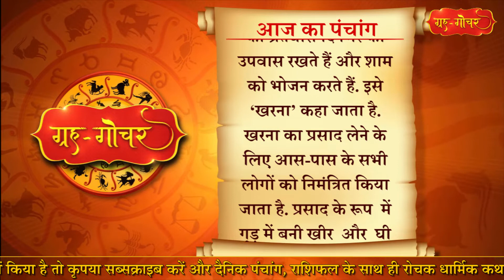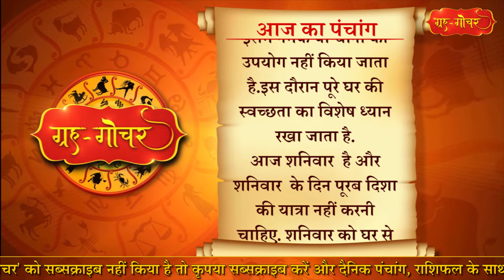Aaj Ka Panchang 29 Otober 2022 पंचांग l आज का पंचांग 29 अक्टूबर 2022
काशी, भारत
दिनांक-29  अक्टूबर
2022
दिन-शनिवार
कार्तिक मास, शुक्लपक्ष, चतुर्थी
( दिन 10 बजकर 28 मिनट)
तदुपरि पंचमी
नक्षत्र-ज्येष्ठा
(दिन 12 बजकर 5 मिनट)
तदुपरि मूल
आज दिन में 10 बजकर 28 मिनट तक भद्रा है. भद्रा के दौरान कई शुभकार्य नहीं किए जाते हैं
आज दिन में 10 बजकर 28  मिनट  बाद  शस्त्रघटन के लिए मुहूर्त है..
आज लोकआस्था के महान् पर्व छठ के चार दिवसीय अनुष्ठान का दूसरा दिन है.महापर्व के दूसरे दिन यानी कार्तिक शुक्ल पंचमी को व्रतधारी दिनभर का उपवास रखते हैं और शाम को भोजन करते हैं. इसे ‘खरना’ कहा जाता है. खरना का प्रसाद लेने के लिए आस-पास के सभी लोगों को निमंत्रित किया जाता है. प्रसाद के रूप  में गुड़ में बनी खीर  और  घी चुपड़ी रोटी बनाई जाती है. इसमें नमक या चीनी का उपयोग नहीं किया जाता है.इस दौरान पूरे घर की स्वच्छता का विशेष ध्यान रखा जाता है.
आज शनिवार  है और शनिवार  के दिन पूरब दिशा की यात्रा नहीं करनी चाहिए. शनिवार को घर से निकलने से पहले अदरक खाना चाहिए.

Aaj Ka Panchang 29 October 2022 , 29 अक्टूबर